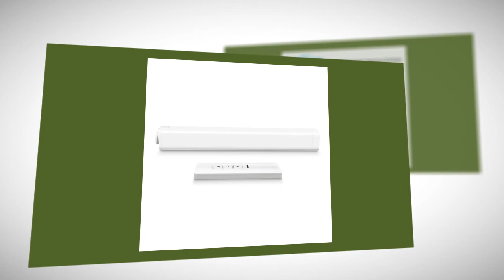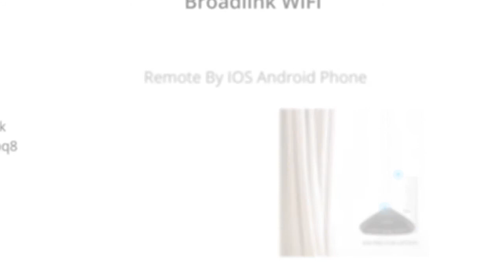Broadlink WiFi Curtain Motor New Video 2020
Broadlink WiFi Curtain Motor CM+3M Customizable Aluminum Electric Window Curtain Track Rod Rail Remote By IOS Android Phone